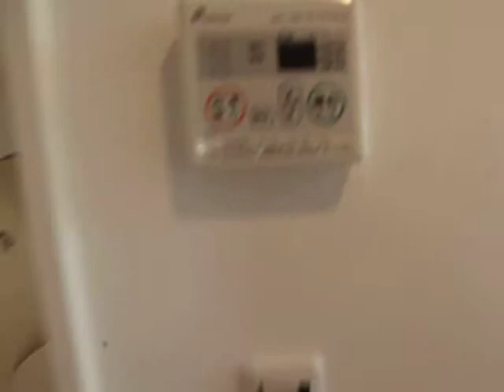Ｇｒａｎｄｅ鶴舞 206号室 内装動画